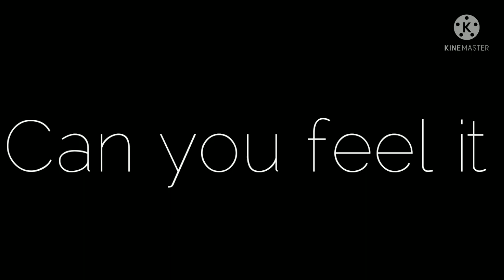Choke choke meme